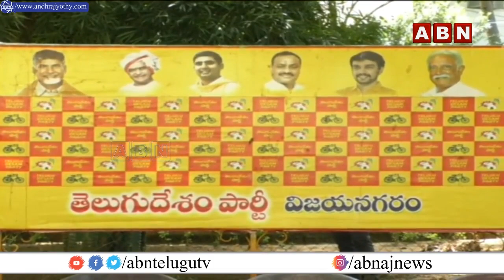విజయనగరం టీడీపీలో విచిత్ర పరిస్థితి..రాజకీయాలకు దూరంగా నేతలు | INSIDE | ABN Telugu